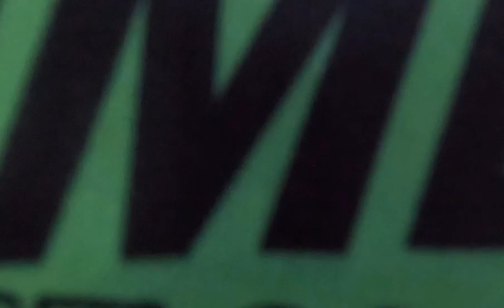SABAK DADDY | Dj Ericnem | TIKTOK | ZUMBA DANCEFITNESS | ZUMBAZISTERS | ANN TEOFILO ZZ ANN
Have fun and keep safe everyone.